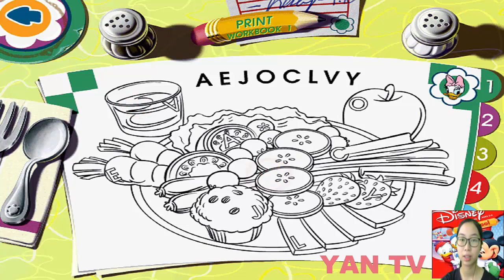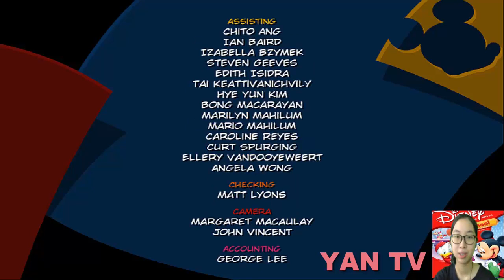Disney's Mickey Mouse Preschool (2000) Old Game PC full Walkthrough